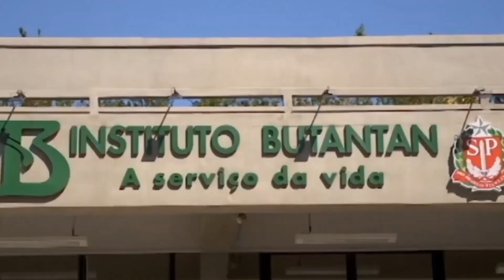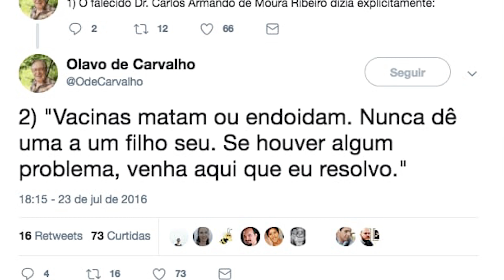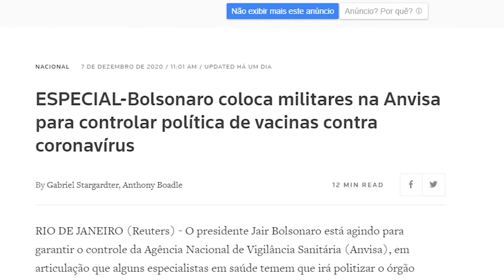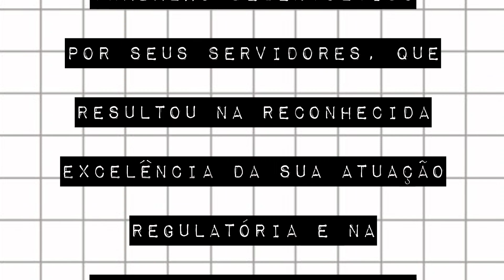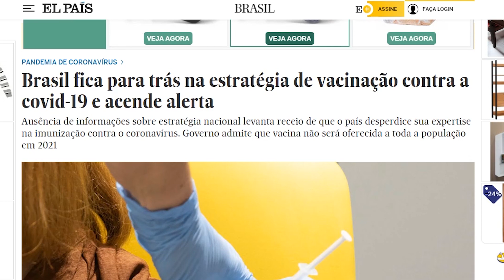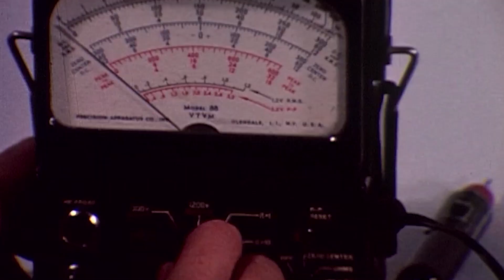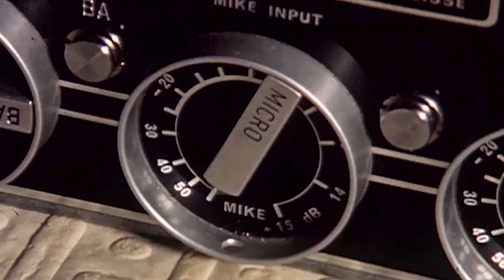PODE POLITIZAR A VACINA, SIM!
Há um consenso no Brasil de que politizar a vacina para a Covid seria um péssimo negócio. Tarde demais! Sobram indícios de que precisaremos encarar uma batalha olítica e até jurídica para termos um plano de vacinação decente.
O Meteoro já caiu no facebook, no twitter e no instagram:
Trilha sonora:
Sunday Joyride